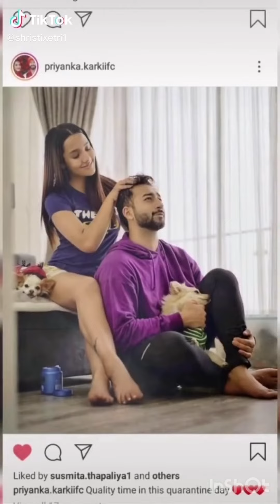After marriage tiktok priyanka karki and Ayushman josh I/Nepali tiktok